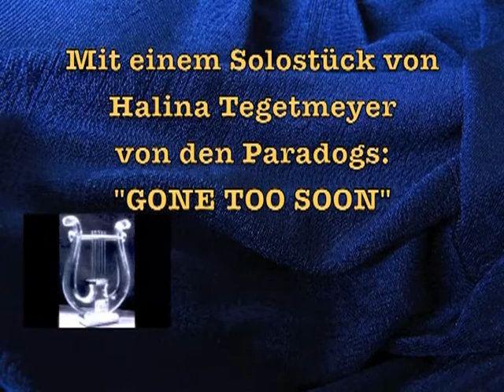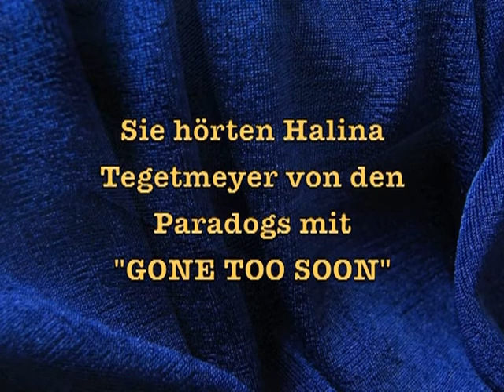Heinz Kornemann bei TV 38 im Januar 2014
Heinz Kornemann und Hans-Joachim Wolter im Gespräch bei der Sendung "Lyrik & Prosa". Leitung der Sendung: Margitta Warnecke. Heinz Kornemann stellt sein neues Buch "Endstation Wolfsburg" vor.